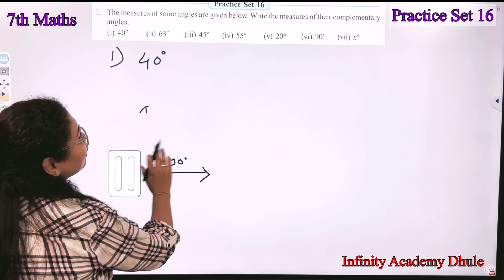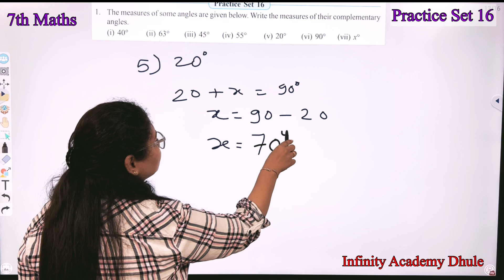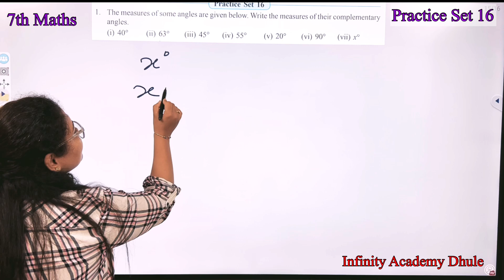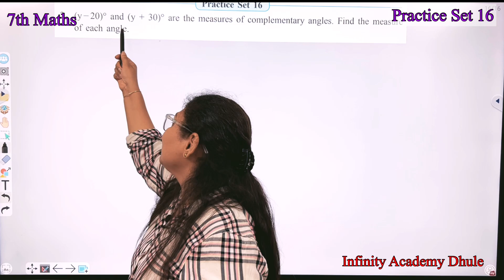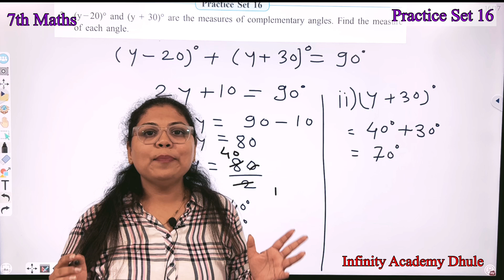PS 16 Practice Set 16 7th Math maths chapter 4 angles and pairs of angles maths class 7 adjacent￼